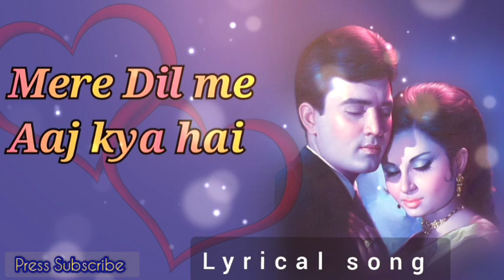Mere Dil mai aaj kya hai Film Daag Rajesh Khanna Sharmila Tagore